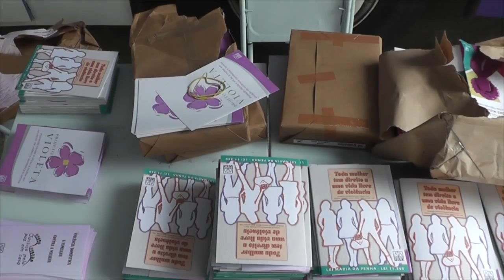Ação Dia internacional da Mulher